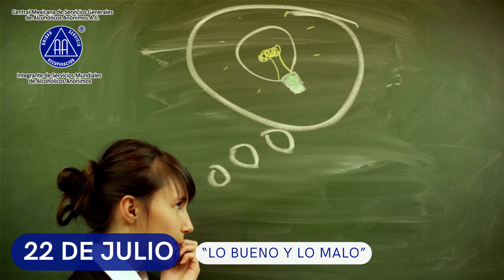“LO BUENO Y LO MALO” - 22 Julio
“LO BUENO Y LO MALO” - July 22
“Creador mío, estoy dispuesto a que tomes todo lo que soy, bueno y malo”.
ALCOHÓLICOS ANÓNIMOS, p. 76
La alegría de la vida está en dar. Ser liberado de mis defectos, para poder ser servicial más libremente, permite que crezca en mí la humildad. Mis defectos pueden ser humildemente puestos bajo el amoroso cuidado de Dios y ser eliminados. La esencia del Paso Siete es la humildad y qué mejor manera de buscarla que dar todo lo que soy —bueno y malo— a Dios, para que Él pueda liberarme de lo malo y devolverme lo bueno.